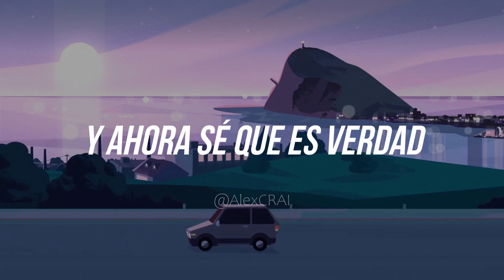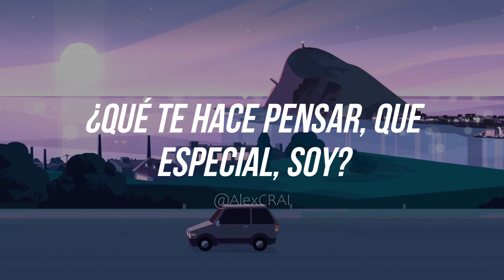Steven "Futuro" - Amar Como Tú (Cover AI) (Steven Universe)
Este cover fue realizado con inteligencia artificial con la voz de steven universe con el fin de entretenimiento, espero sea de su agrado!
Voces originales por Jorge Bringas (Steven Universe)
Amar Como Tú - Steven Universe
Modelo hecho por: @AlexCRAI
Video lyric hecho por: @AlexCRAI